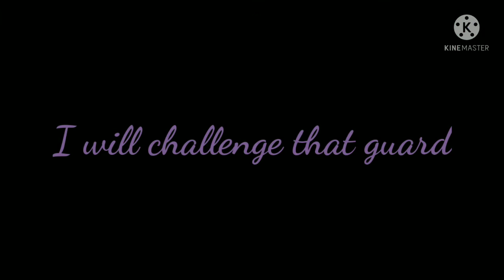Servant of Evil skit (Ranboo & End)